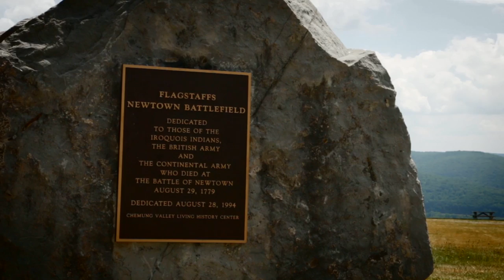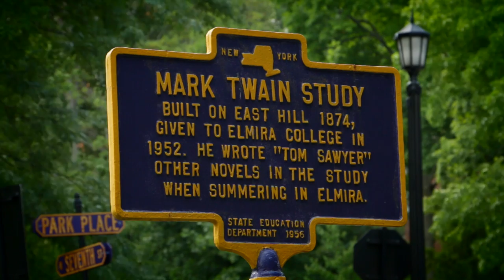Elmira | Uniquely New York | Foundations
After the American Revolution, veterans of the Sullivan-Clinton Campaign – who had waged war against the Iroquois during the Revolution – returned to the fertile lands of Upstate New York to start new settlements. One such settlement was the village of Newtown, formed in 1792 along the banks of the Chemung River. In 1808, the village was renamed Elmira.

Funding provided by a grant from Empire State Development.